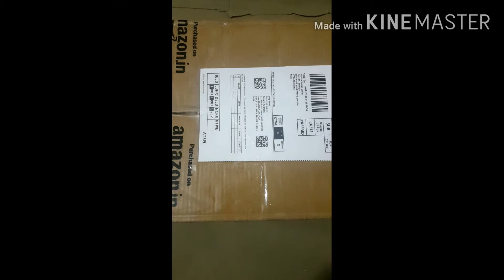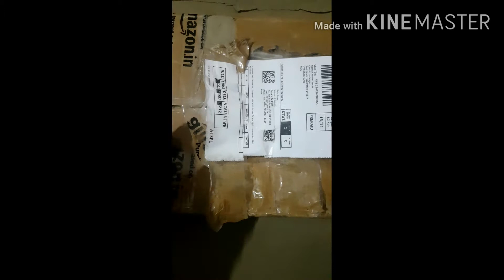activa best tools